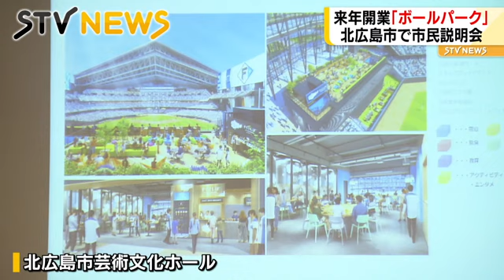新球場は工事進捗７割 ＢＩＧＢＯＳＳ率いるファイターズボールパークの説明会 北海道・北広島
１年後の開業に向け建設が進む北海道日本ハムファイターズのボールパークについて、北広島市で市民説明会が開かれました。（2022年3月12日放送）